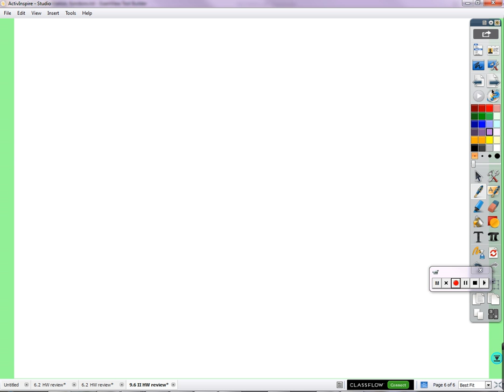Period 4A: Difference of squares (02/24/2016)